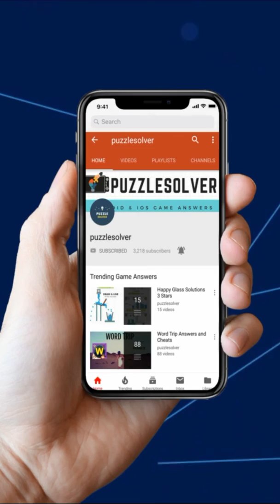Wordscapes Level 230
Wordscapes Sun in Sky Category Answers here

This video contains Answers to Wordscapes Level 230, Wordscapes Sun 6, Wordscapes 230 Sun 6, Wordscapes Sun 6, Wordscapes Sun Level 6